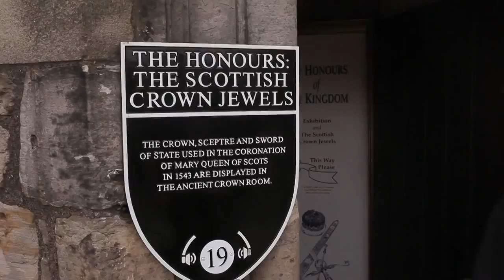Kriss Kyle Riding Shotgun Ep. 4: Shredding Scotland (CZ titulky)